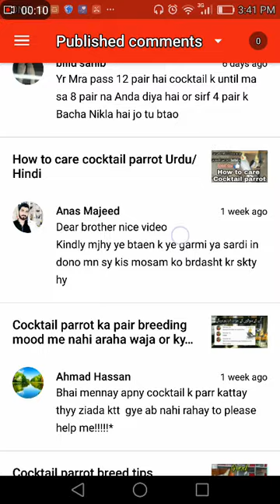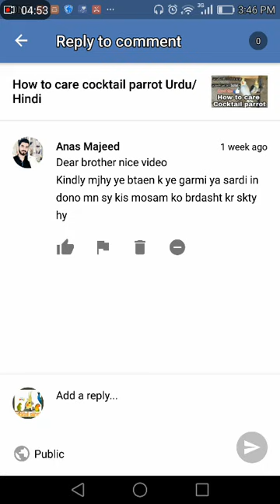Cocktail parrot ko sardi or garmi k mosam ko kasea bardasht karea